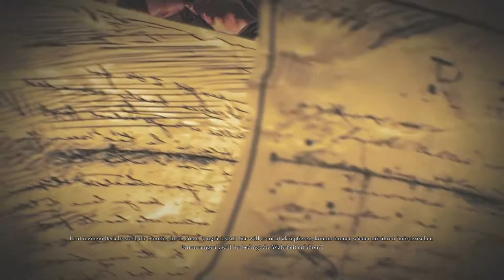Let's Play Alice Madness Returns [Part 20/ Full-HD/ german] - Besuch bei Dr. Radcliffe